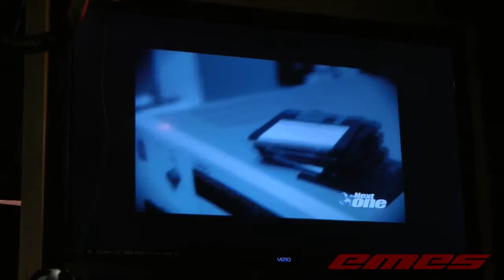RIDE THE BREAKS 2013 7.25.13 DAY 1: THE ARTIST TALK RECAP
ride the breaks 2013 annual hiphop event on kona, hawaii. this is july 25th ARTIST TALK with hiphop legend MAURIZIO 'THE NEXT ONE' CANNAVO at the donkymill art center reca.  check out all 4 days on my channel. photos and videos by reptank